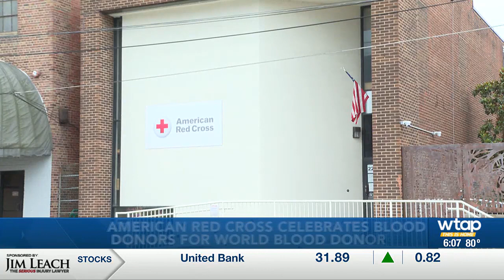American Red Cross recognizes World Blood Donor Day